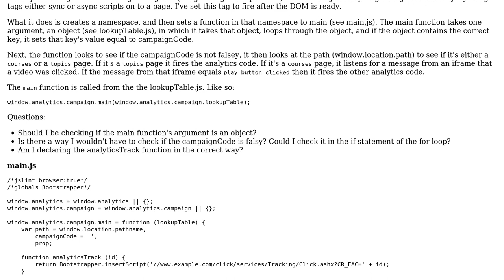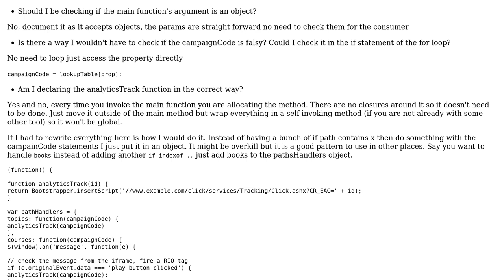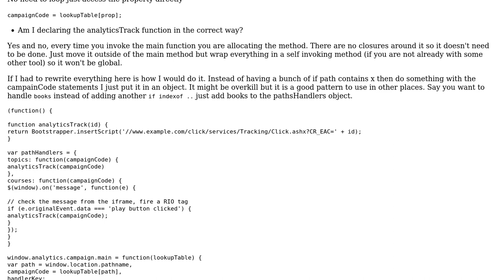Code Review: Loop through object and send analytics code based on objects properties value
With thanks & praise to God, and with thanks to the many people who have made this project possible! You are responsible for your own actions.